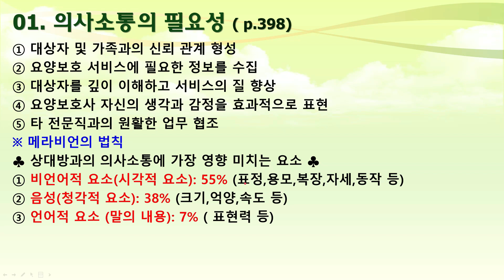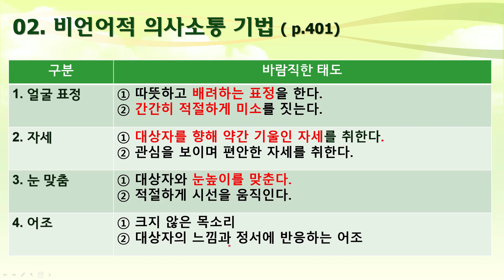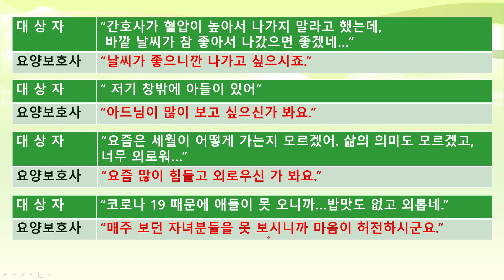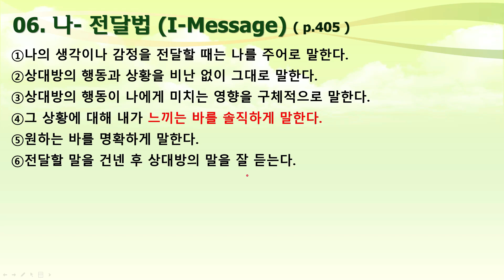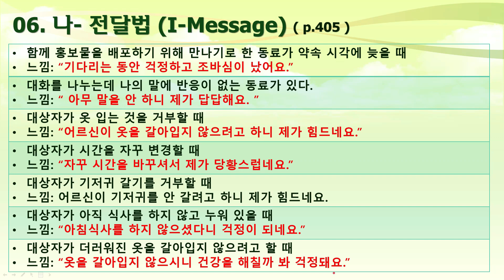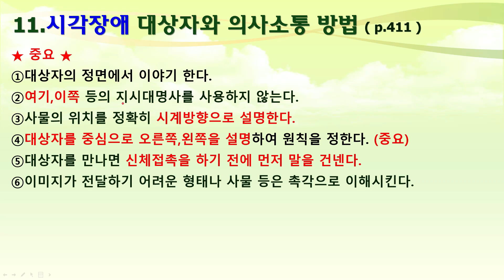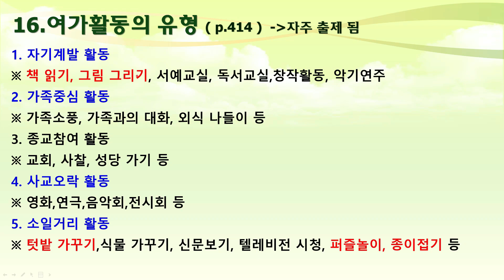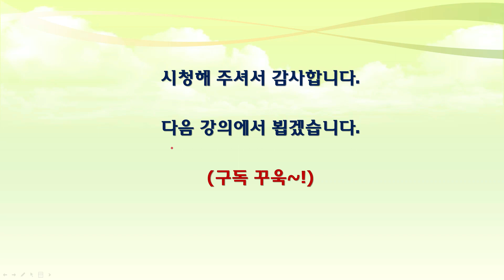요양보호사 의사소통과 정서 지원 요점정리. (22분에 끝내기)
안녕하세요. 준희쌤입니다.
요양보호사실기 의사소통 파트 요약정리 해보았습니다.
다들 열~공 하시고, 좋은 결과 있으시길 바라겠습니다.
모두들 건강 하세요.!!